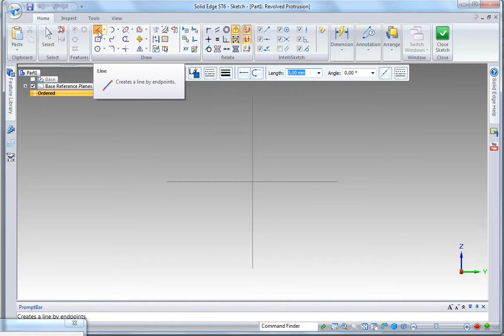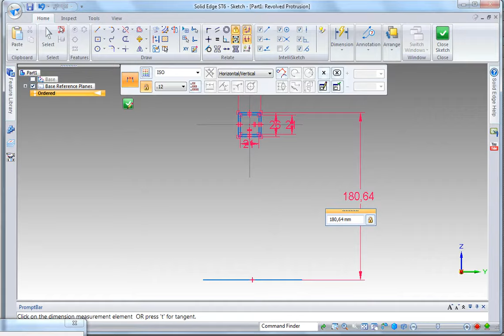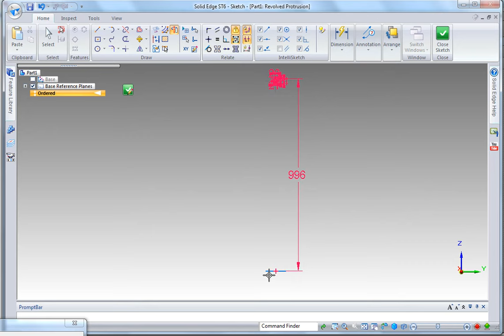bue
hvordan lage buen på kattapulten